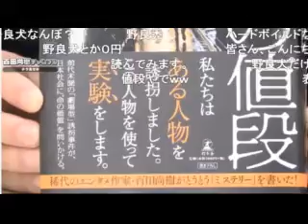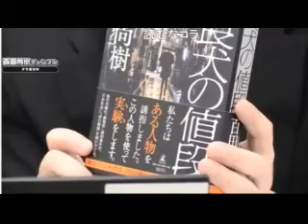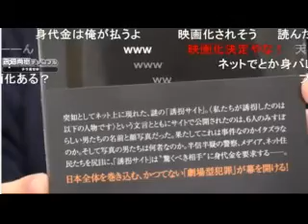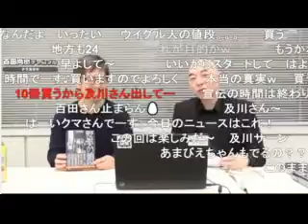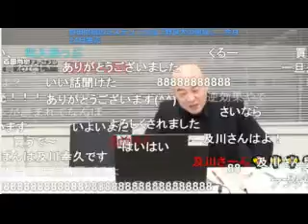百田尚樹チャンネル【ゲスト:及川幸久】百田尚樹チャンネル生放送 第203回